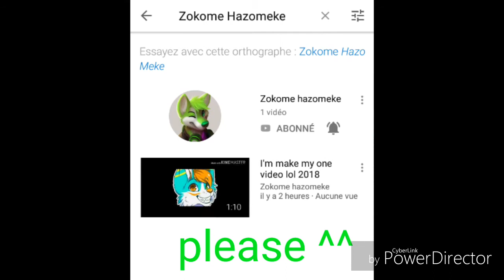Abonnez vous sil vous plaît ^^/ subscribe please^^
Merci beaucoup ^^ à la prochaine BOI ^^

Thanks a lot^^ to the next BOI ^^